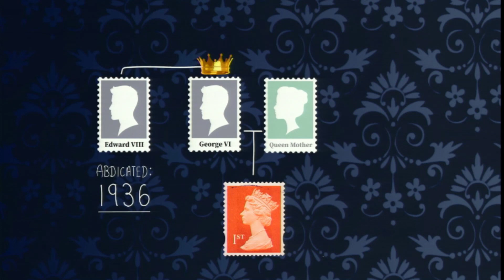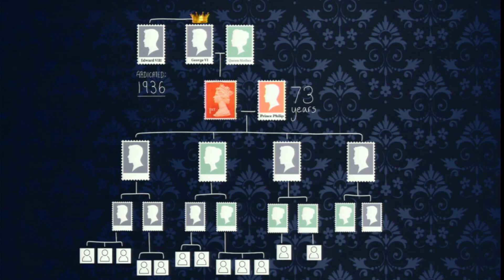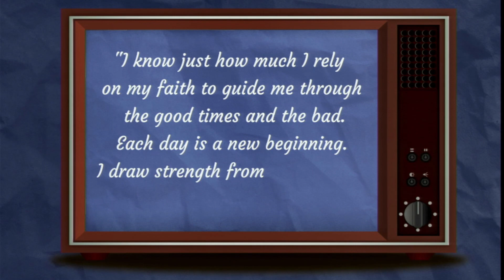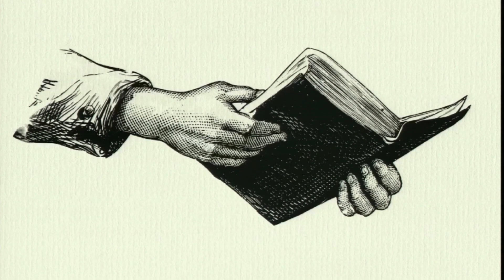St Andrew's Contemporary Service 11th September 2022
St Andrew’s and All Saints Online:

Our Contemporary Service on Sunday 11th September 2022.
Continuing our new series 'I Am...' with 'The Light of the World'.
Led by Rev Dave Bruce with Rev Helen Wilkinson preaching.
Recorded at the 10:30 service on Sunday 11th September at St Andrew's.